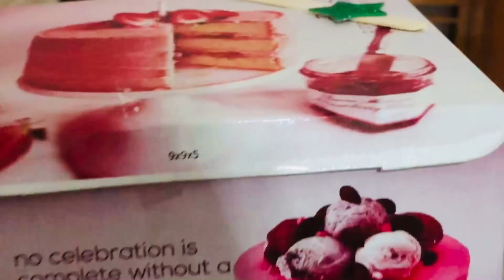My Birthday Vlog 💫 | Vlog 52 | Family Time 💞| Ricku The RK